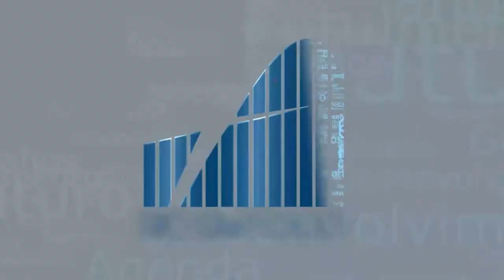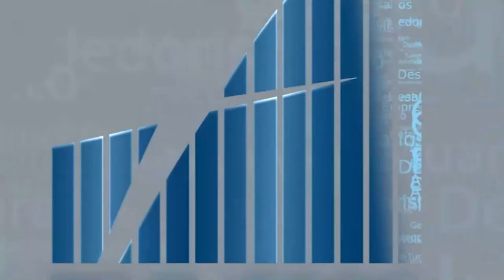Rio em Foco - Universidade do Mar - Bloco 1